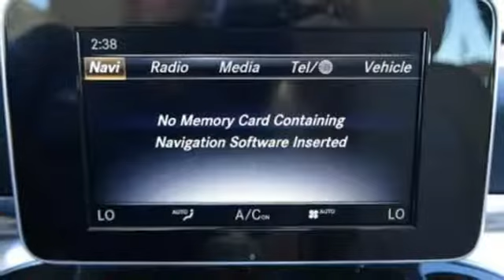New 2018 Mercedes-Benz C-Class Miami FL Coral Gables, FL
Year: 2018
Make: Mercedes-Benz
Model: C-Class
Trim: C 300
Engine: 4 Cyl. 2.0 L
Transmission: Automatic
Color: POL_WHT
Interior: Beige
Stock #: JR379203
VIN: WDDWF4JB6JR379203

Address:
300 Almeria Avenue